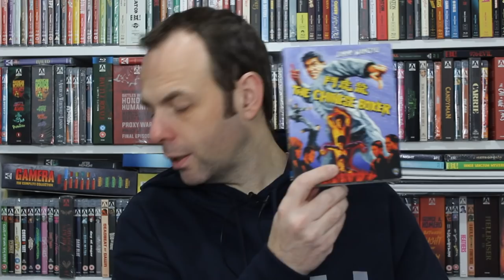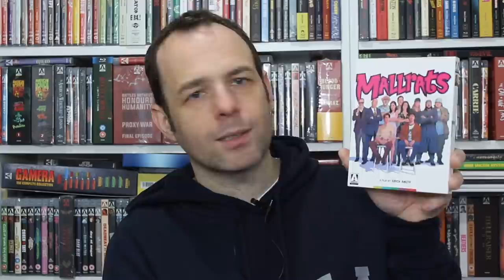Mail Day | Blu-ray update | Severin | Criterion | Arrow Video | 88 Films | 4KUHD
It's a Mail day Blu-Ray update. Thanks to Joel Woude for this amazing package.